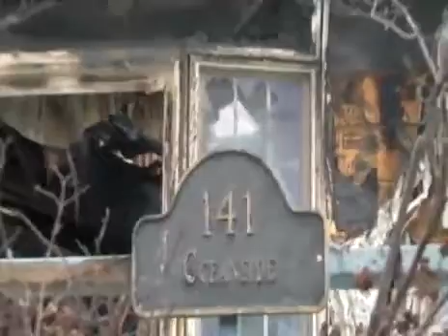Sandy....HAUNTING HALLOWEEN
Sandy. HAUNTING HALLOWEEN. Its a haunting halloween for mare than 8 million people who are still without power. In New York there still taking stock from not only the damage but also from the fire that destroyed more than 100 homes. New Jersey coastal communties was hit hard by sand and water.